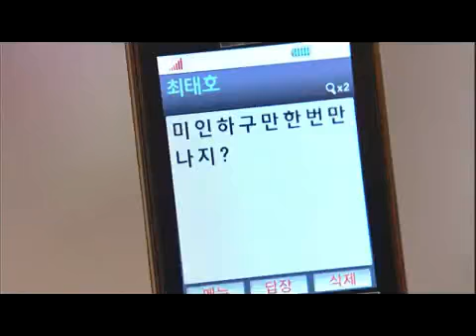사랑하길 잘했어 - Finding Mr. & Ms.Right (EP104) #001